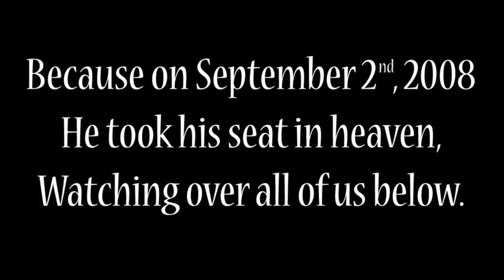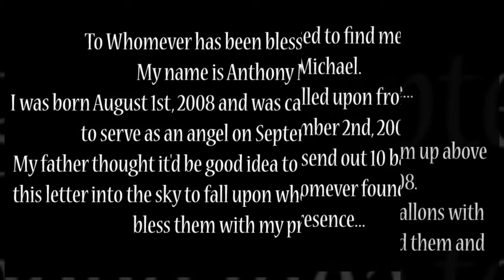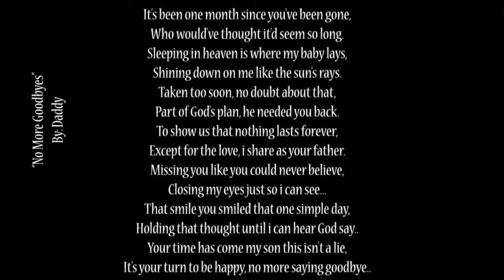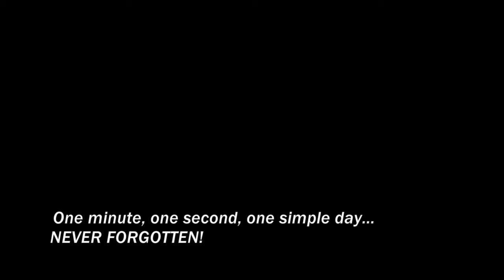Anthony 2011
Tribute to Anthony Michael.